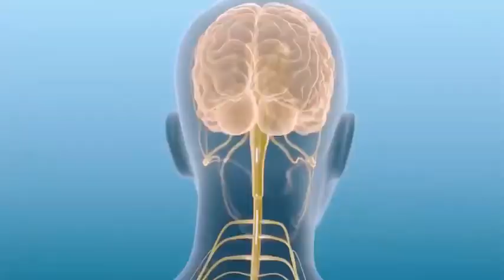DÁNG ĐẸP – EO THON VỚI KẸO TÁO 𝐆𝐥𝐀̉𝐌 𝐂𝐀̂𝐍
Có body chuẩn siêu dễ với liệu trình 6 ngày GIẢM ngay 3kg - KHÔNG MỆT MỎI.🍄
GIẢM BÉO THÂN THIỆN TỪ BÊN TRONG🍄
🍎Dễ ăn - Thơm ngon như kẹo
✔️1 Túi: giảm 1-3kg
✔️2 Túi: giảm 3-5kg
✔️3 Túi: giảm 4-6kg